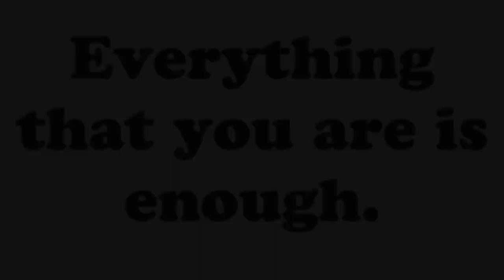When This Story Ends - Cover - Poppy Drayton - Emma Graves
I uploaded this to the wrong YouTube channel. If you enjoy this and want to hear more of what I've recorded, feel free to follow my main account

A song to describe my struggles with depression/anxiety/PTSD.

If your heart hurts and you're listening to this, YOU ARE ENOUGH. You are worthy, and capable, and you can do this - whatever it is.